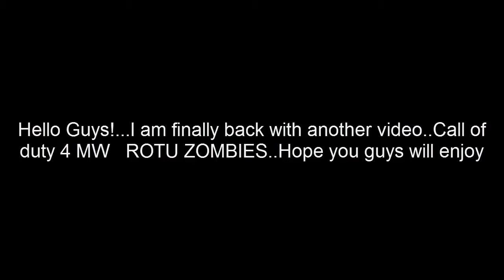Call Of Duty 4:Modern Warfare|| ROTU Zombies #1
ZOMMMBIEEEZZ!RAAAAANNNNN!